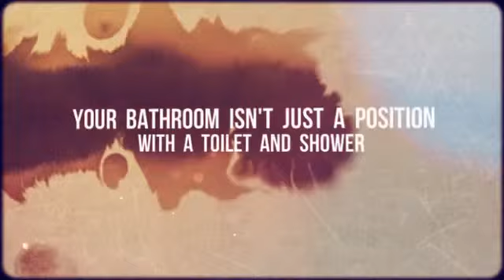Toilet Interior Design Singapore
You will be amazed that toilet interior design Singapore offer many styles, textures, colors, shapes and some even have special effects. There are that have automatic closing lids, some others which glow in the dark and various others which have temperature controls.